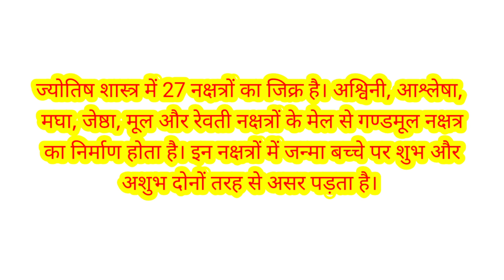April 2024 gand mool|गंड मूल नक्षत्र 2024|गंड मूल नक्षत्र 2024 का समय|गंडमूल नक्षत्र अप्रैल 2024